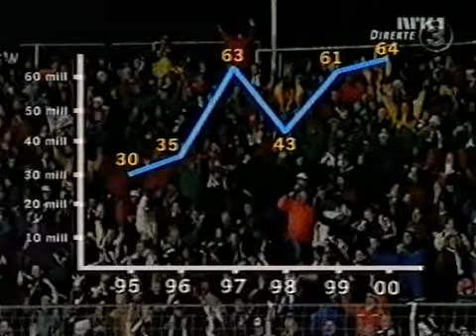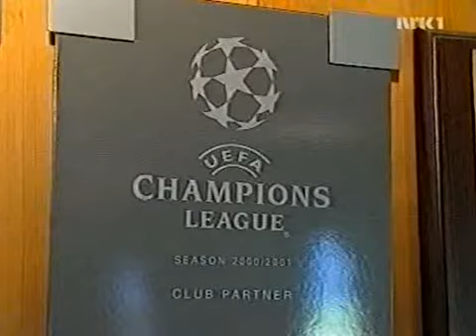Manglende satsing på egne talenter i Rosenborg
26.08.01 - Eirik Winsnes og Erik Hoftun med synspunkter